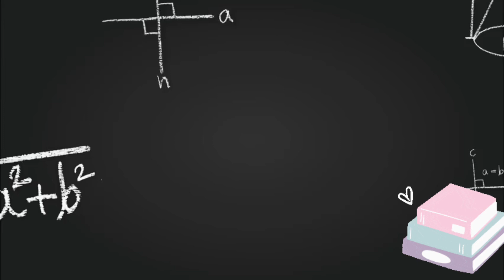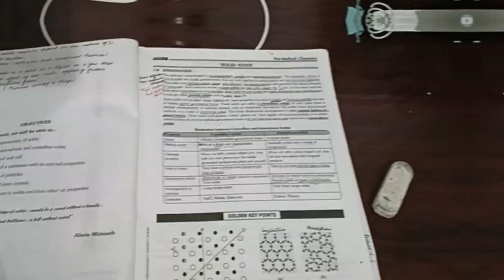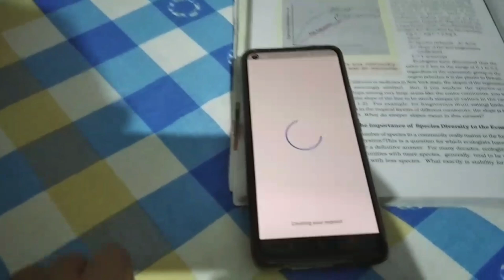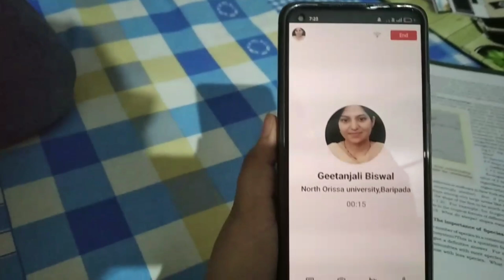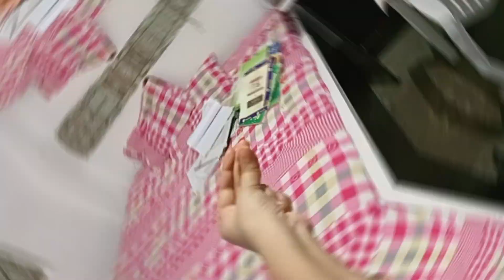Night study vlog|Dreamyapa girl|neet 2022|neet Aspirant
Download the Filo app today and clear all your concepts immediately 24X7! Connect to a top tutor on a live call in just 60 seconds!